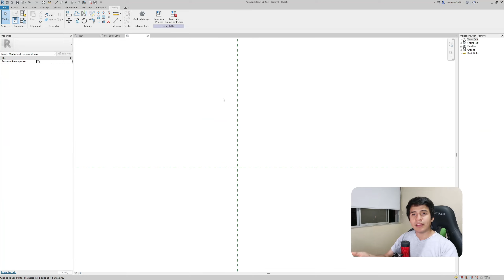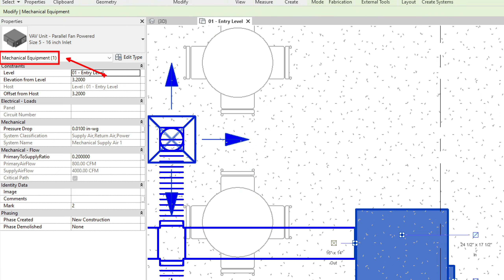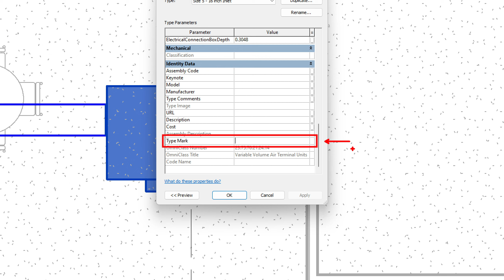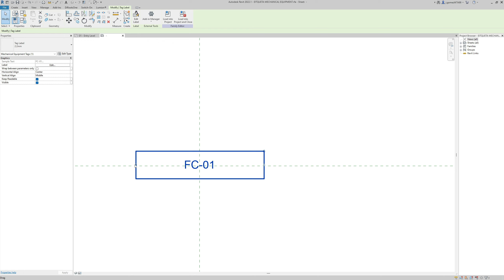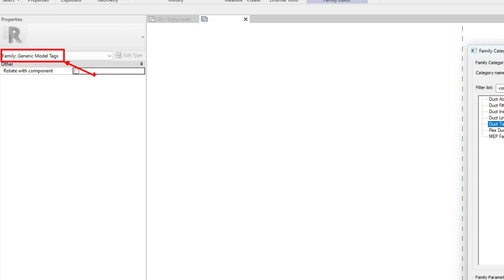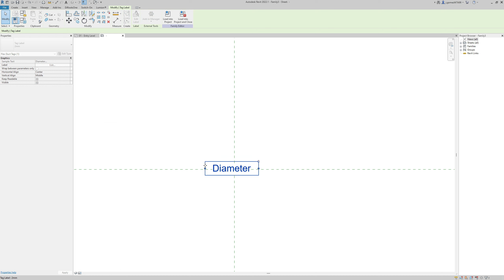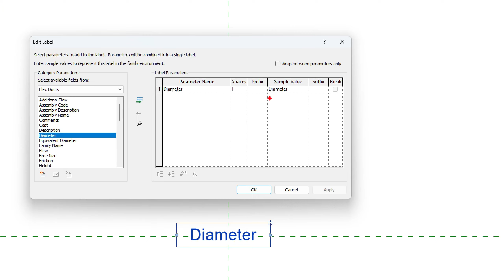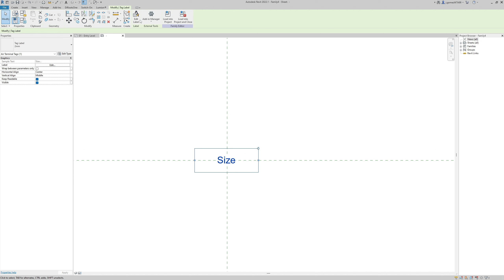Curso Revit 2022 |MEP| Clase 29 - Etiquetar Red HVAC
¿Te interesa aprender con nosotros?